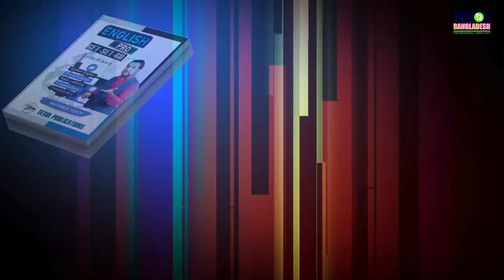EASY ENGLISH LISTENING | PART-3 | LESSON-14 | TESOL BANGLADESH